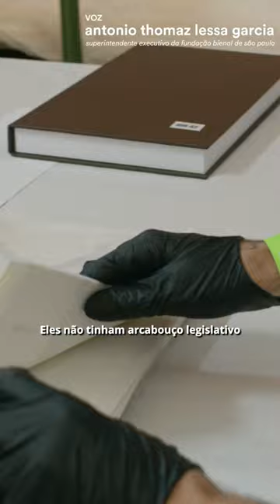Melchor María Mercado na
Pela primeira vez expostas fora de seu país de origem, 116 aquarelas de Melchor María Mercado (Sucre, Bolívia, 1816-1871) vieram ao Brasil para participarem da 35ª Bienal de São Paulo. Produzidas entre 1841 e 1869, as aquarelas são parte do conjunto intitulado 'Álbum de paisajes, tipos humanos y costumbres' [Álbum de paisagens, tipos humanos e costumes], que traz um retrato social dos primórdios da República da Bolívia.

As obras fizeram um percurso inédito do Archivo y Biblioteca Nacionales de Bolivia até chegarem ao Pavilhão da Bienal, onde estão expostas desde 6 de setembro. Assista ao vídeo que documenta a vinda da obra de Melchor María Mercado para a 35bienal!

📌A 35ª Bienal acontece de 6 de setembro a 10 de dezembro de 2023 no Pavilhão da Bienal. Entrada gratuita.

Captação: Archivo y Biblioteca Nacionales de Bolivia, João Paulo Belentani
Edição: João Paulo Belentani
Créditos: Fundação Bienal de São Paulo
📸Levi Fanan / Fundação Bienal de São Paulo